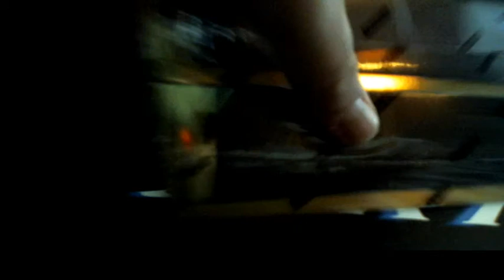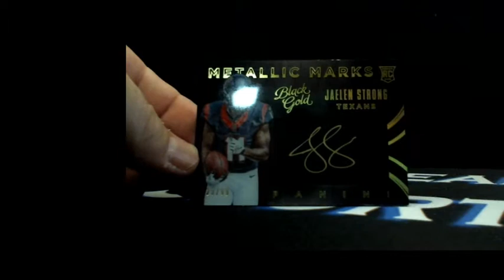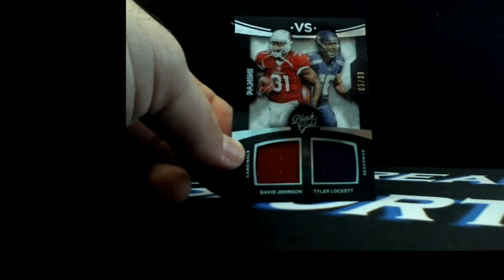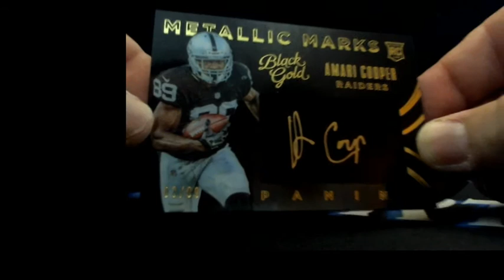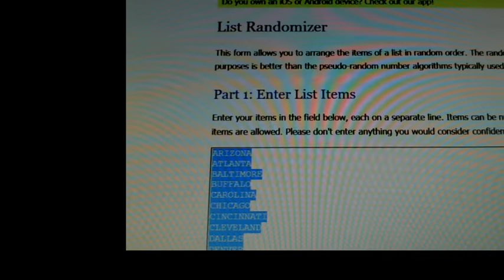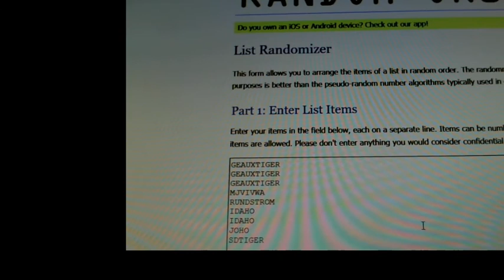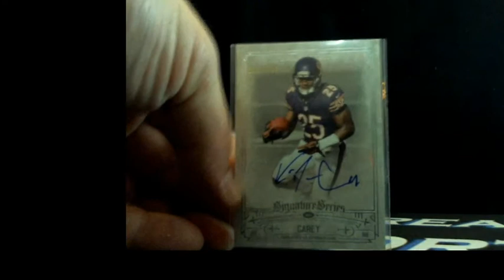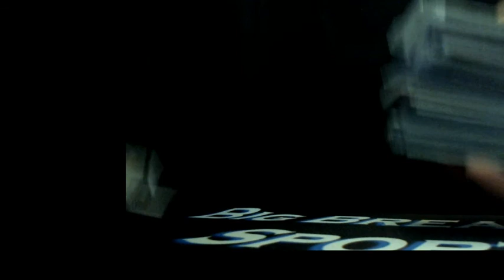8/13/16 2015 Black Gold Break With Bad Beat Bonuses!